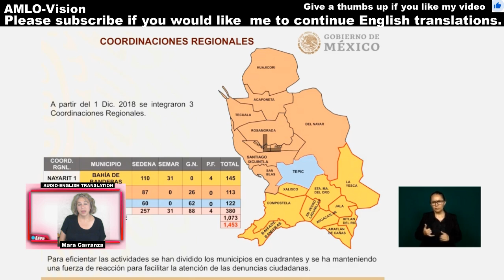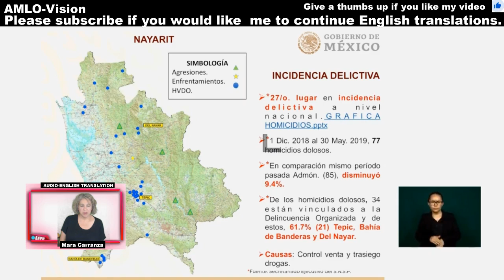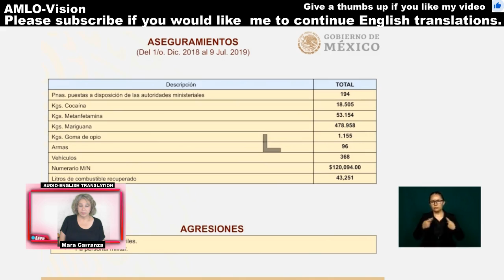AMLO Mexican President English 7-12-19 Safety improved in Nayarit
If you want to communicate the best way is to leave comments on the youtube videos or facebook comments.